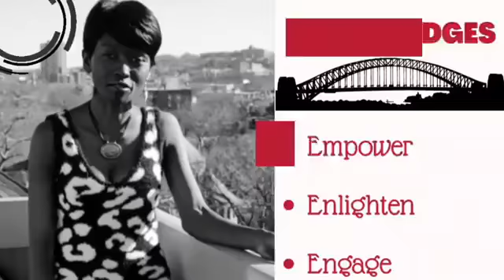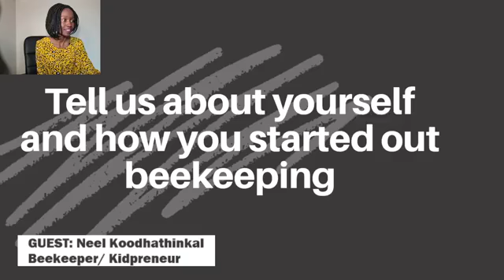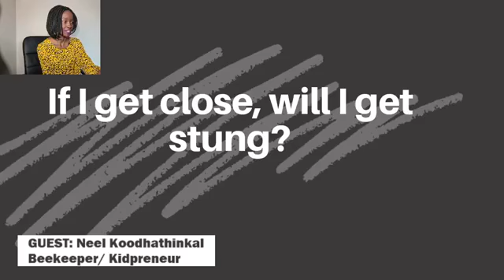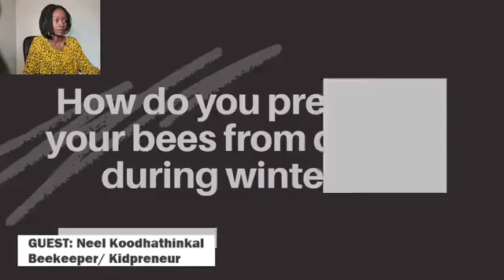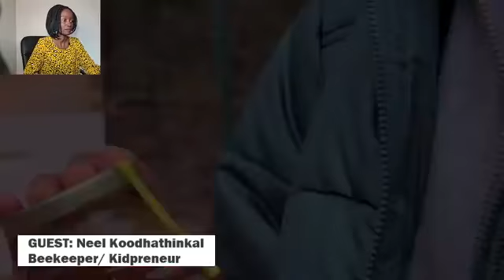Gray Zone: Episode1: Before becoming a beekeeper, watch this 10yr old beekeeper & kidpreneur.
Our guest today is a 10 year old beekeeper and kidpreneur.

Gray Zone is an online talk show and platform powered by Mamai Art Gallery for youth to showcase their creative and resourceful skills, inspire other youth and build racial bridges in their community.

You may buy some of his products